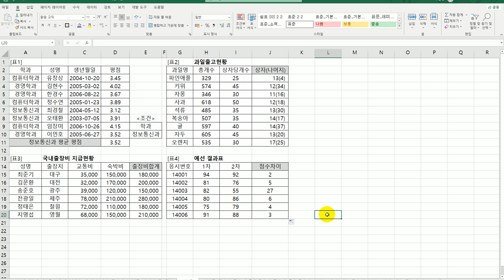[컴활2급실기] 수학과 삼각 함수